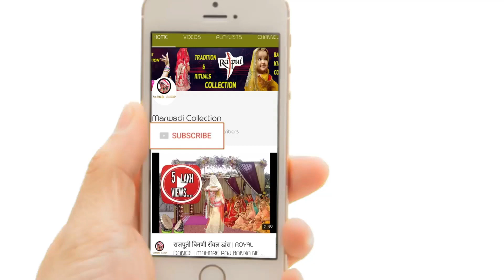SANWARIYA || RAJASTHANI SONG ||KS RECORDS || MAMTA BAISA GHOOMAR DANCE || MARWADI COLLECTION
Sanwariya || RAJASTHANI song ||
 SHALINI ADIKARY || Rajputi GHOOMAR Dance || Mamta BAISA || KS records (Pramila bhati kiran)

.com/baisakanwar28

Marwadicollection INSTAGRAM : http//instagram. com/marwadicollection

SONG :  SANWARIYA
LYRICS : PRAMILA BHATI KIRAN
VOCALS : SHALINI ADIKARY